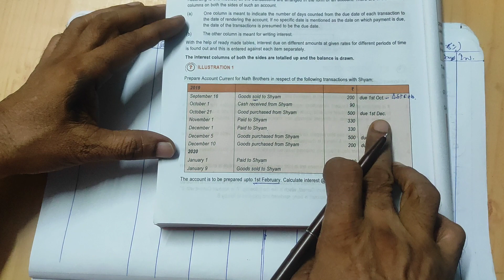For CA Foundation: Account Current 1- Individual Interest Method